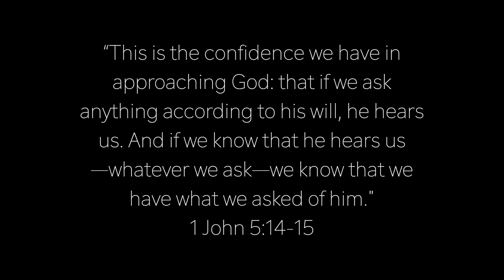Pastor Zach - Stories of Grace - Grace Bible Church Maui